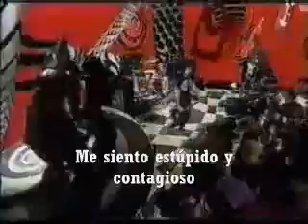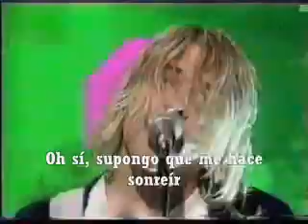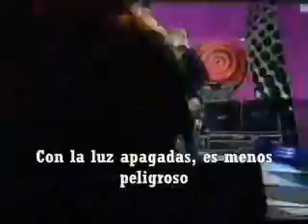Nirvana-Smells Like A Teen Spirit (Traducida en Español)